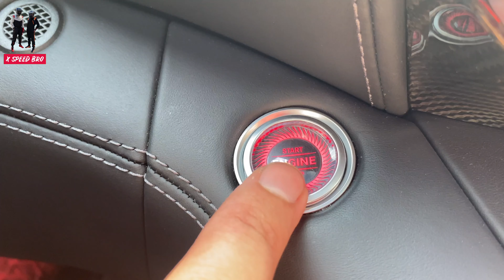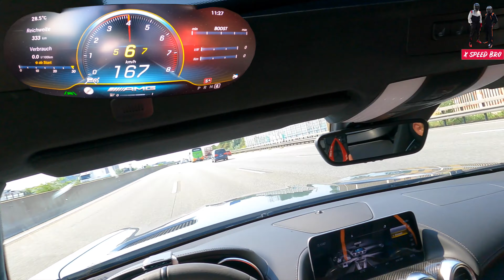NO SPEED LIMIT - Mercedes AMG GTC on AUTOBAHN - TEST DRIVE 4K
NO SPEED LIMIT - Mercedes AMG GTC on AUTOBAHN - TEST DRIVE

We are Mr Drive and Karim from X SPEED BRO channel,
We test the performance of sports cars, luxury cars, and drive in racetracks in Germany and Europe, and we would like to share these experiences with you by sharing our high-quality videos 4K.
We welcome you and your comments!!

we love cars & speed.